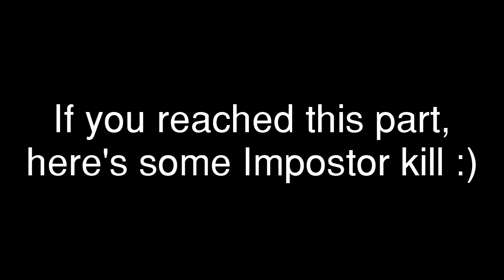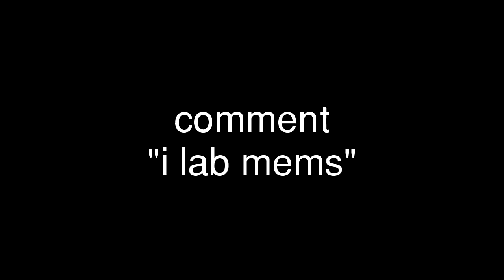POLUS.EXE | AMONG US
I tried the map Polus and this is what came out of it.

This is my second favourite map and this map is probably where you'll find me playing constantly!

(Where I announce a code whenever i'm playing)

"Meta Knight's Revenge - Super Smash Bros. Ultimate Music"

MIRA HQ.EXE | AMONG US
1v9 IMPOSTOR.EXE | AMONG US NOOBS